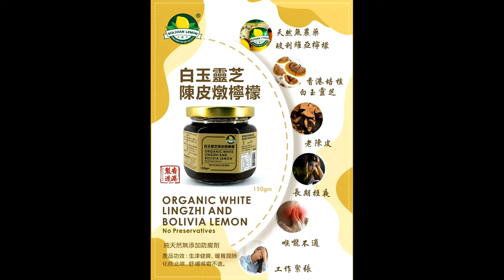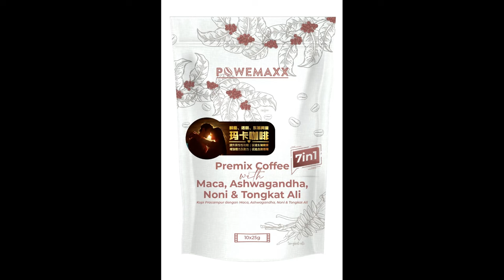啤梨頻道 20240527 P5 列斯附加賽決賽負修咸頓功虧一簣！修咸頓降班一季重返英超！曼聯坦克豪言此地不留人係你自己走寶！佢會繼續捧盃人生！